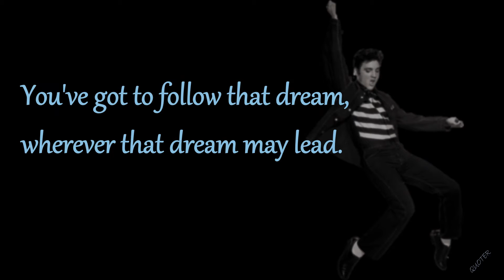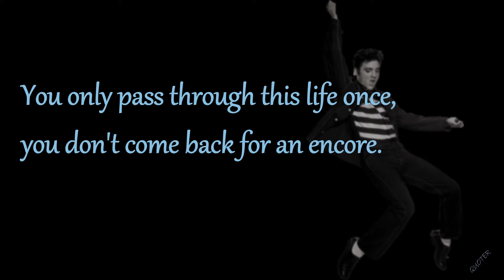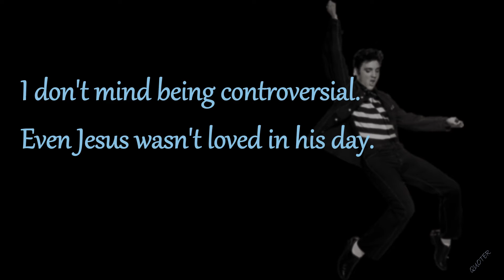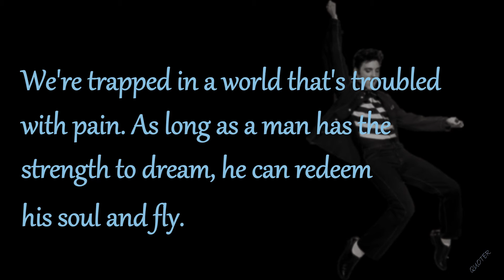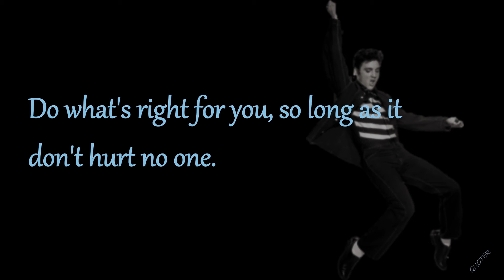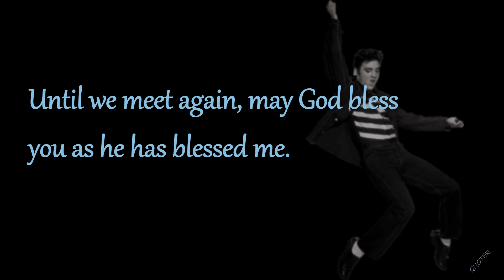QUOTES: Elvis Presley Famous ~ Singer, Musician, Actor!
Elvis Presley (1935 – 1977) was an American singer, musician and actor. He is regarded as one of the most significant cultural icons of the 20th century.

Genre: Rock and roll, pop, rockabilly, country, gospel, R&Bs

Images/GIFs are from Pixabay and/or from Google images with the license “Public Domain”, “Free to share and use”, ““Free to modify, share, and use”, “Free to modify, share, and use commercially.”